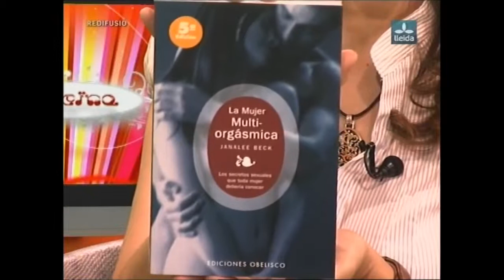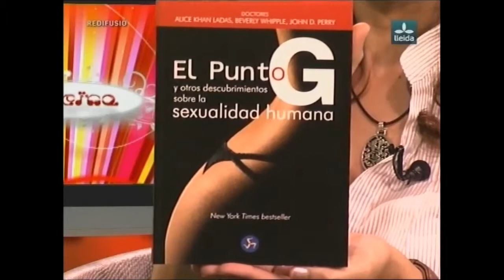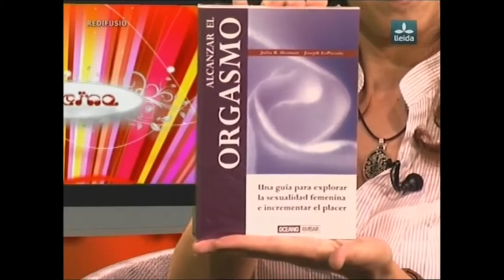Sexualitat Femenina / Sexualidad Femenina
Vídeo donde se explican las peculiaridades de la sexualidad femenina, principales patologías y principales características.

Programa Cafeïna, Lleida Televisió.
Idioma: Català